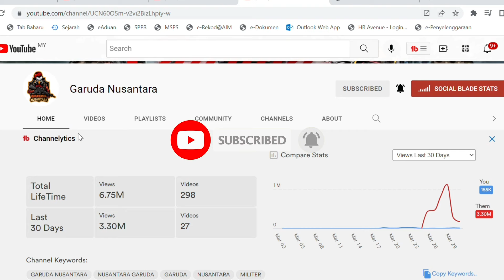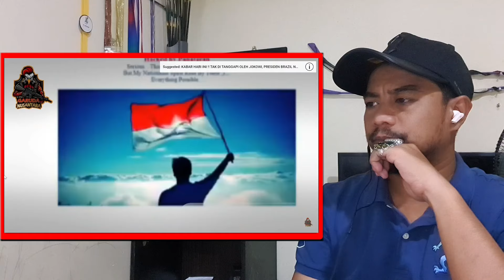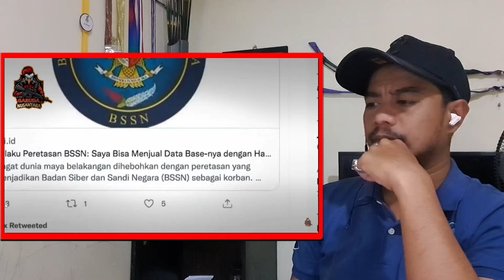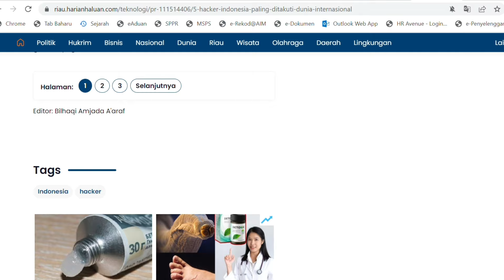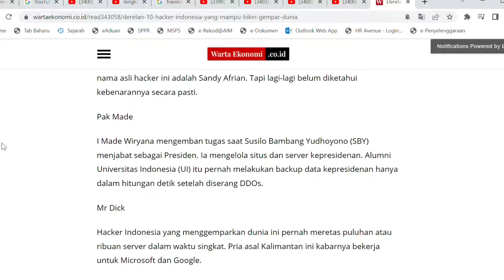TIADA AMPUN!! SETELAH KALAH PADA INDONESIA BRAZIL HACK SITUS PEMERINTAH RI 🇲🇾 Reaction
🔴Bismilaahirahmaanirrahim. Saya Berharap sangat pada Admin yang konten mereka pernah saya reaction, jika ada yg membuat kurang senang dihati Admin, dan meminta saya membuang atau memberhentikan video tersebut, Admin konten tersebut boleh terus 🔴EMAIL SAYA DI: 🔴dengan rasa kecil dan rendahnya diri saya sebagai seorang youtuber reaction, Mohon maaf pada semua Admin🙏segala cadagan atau bantahan boleh email saya ke:~